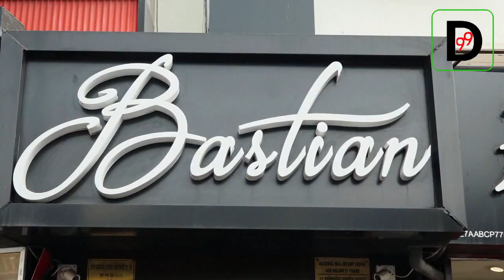KHUSHI, ANANYA, NAMASHI SPOTTED